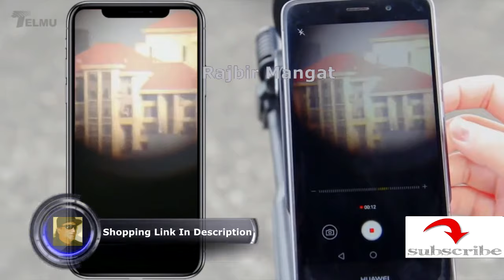TELMU Telescope 70mm Aperture Refracting Telescope Adjustable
TELMU Telescope 70mm Aperture Refracting Telescope Adjustable(17.7In-35.4In) Portable Travel Telescopes for Astronomy with Backpack, Phone Adapter for Any Model